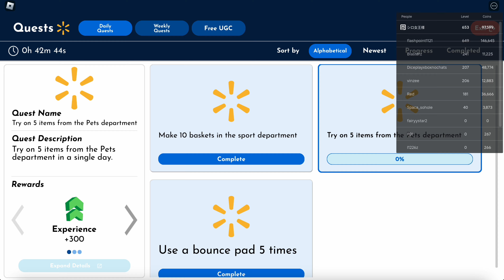LIMITED UGC: How to get the Glide & Seek Champion & Spiky Hair with Bandana in Walmart Discovered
FREE LIMITED UGC: How to get the Glide & Seek Champion & Spiky Hair with Bandana in Walmart Discovered